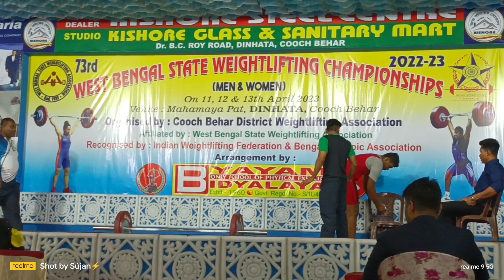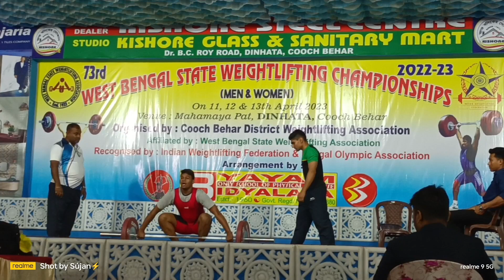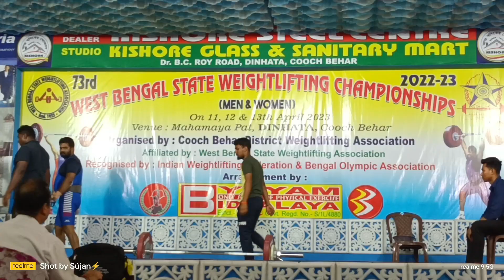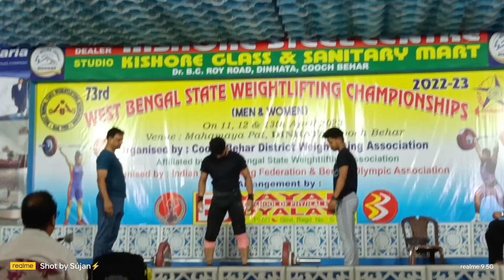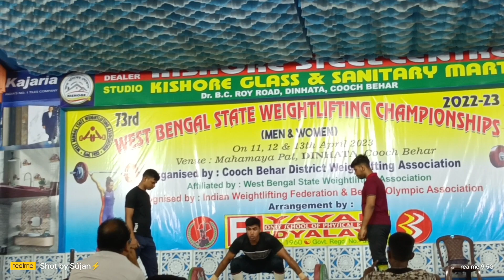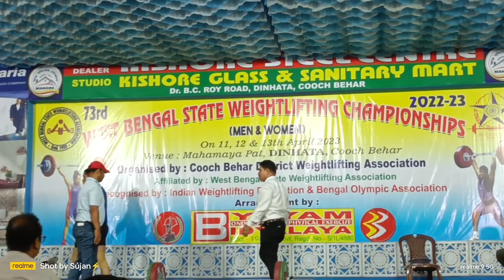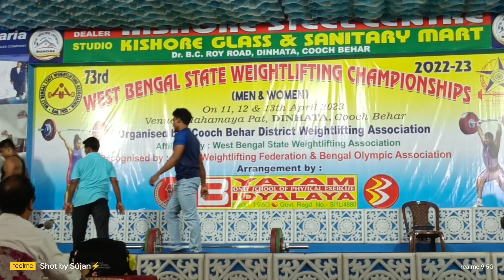2023 WB STATE WEIGHTLIFTING CHAMPIONSHIP (DINHATA,COOCHBEHAR) 89,96kg SANTCH// ALL ATTEMPTED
2023 WB STATE WEIGHTLIFTING CHAMPIONSHIP (DINHATA,COOCHBEHAR) 89,96kg SANTCH// ALL ATTEMPTED